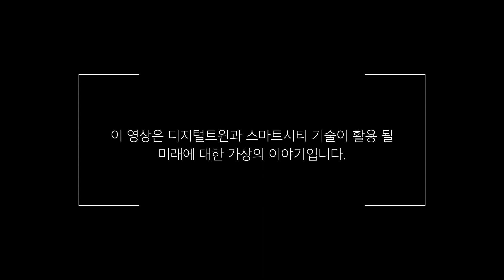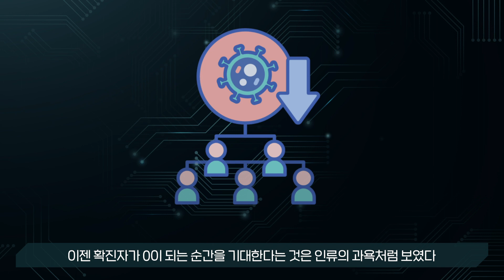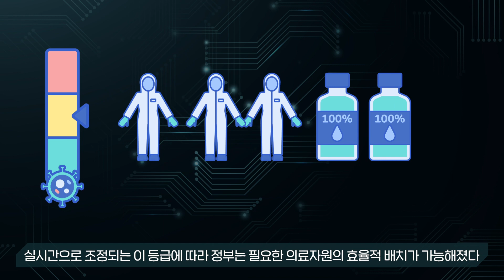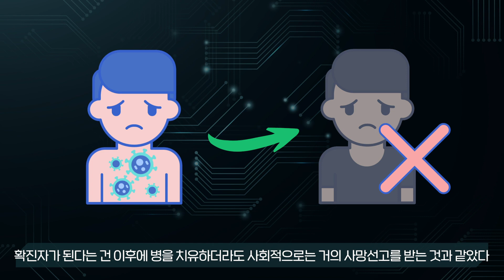2027년, 코*나19보다 독한 감염병이 디지털트윈 이 고도화된 대한민국에 닥친다면? | FactionaL X 1부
디지털트윈 기술이 국민의 삶에 어떤 변화를 줄수 있는지,
실제 개발 중인 디지털트윈 기술을 바탕으로
구성된 가상의 이야기를 통해 알아봅니다.

2077사이버펑크 아님 주의!